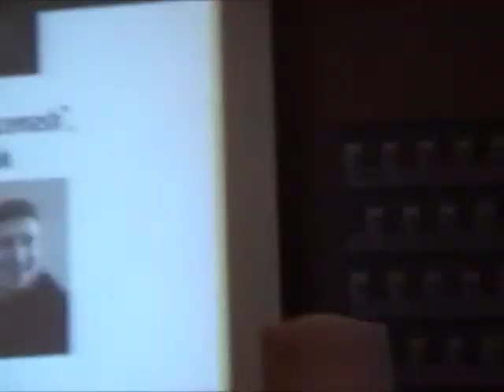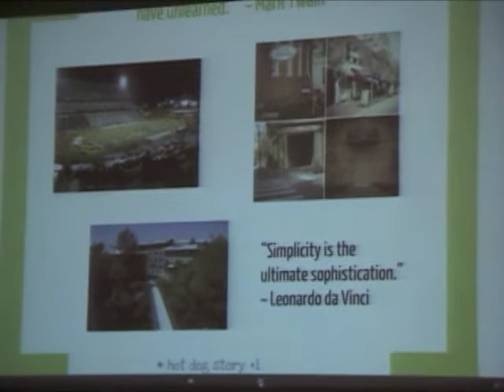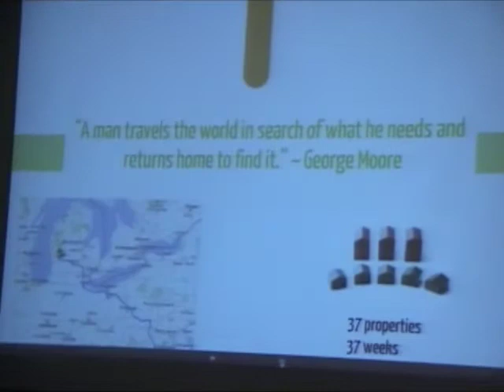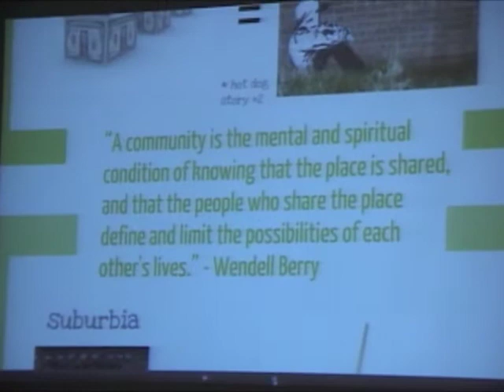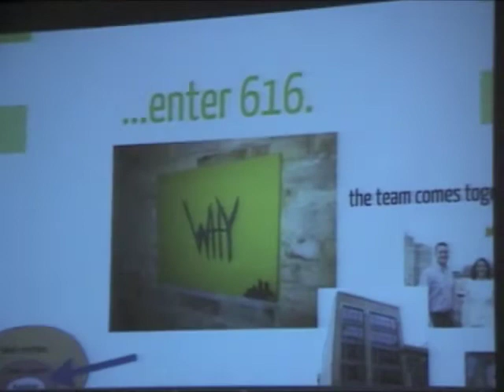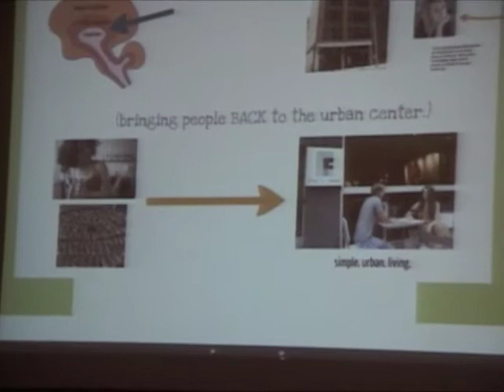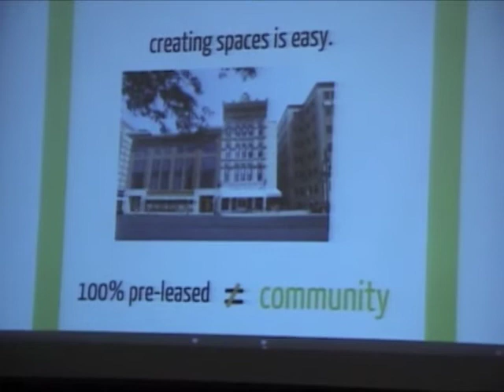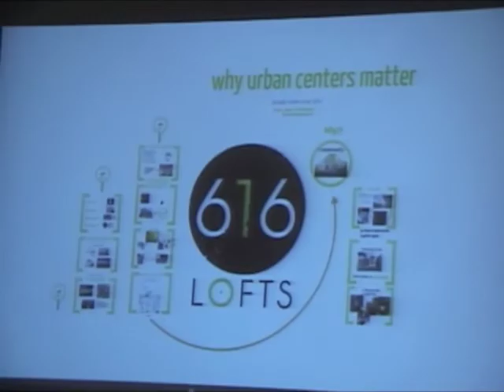Why Urban Centers Matter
People make your life - a short manifesto on community's role in urban development by Derek J. Coppess.

Presented at the Urban Land Institute and University of Michigan's 26 Annual Real Estate Forum in Grand Rapids, Michigan, on November 7th 2012.